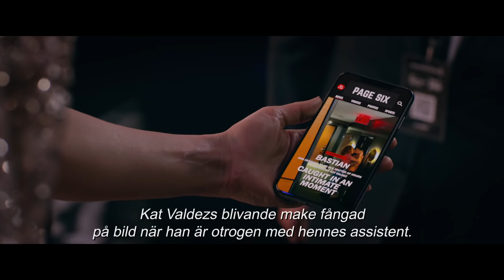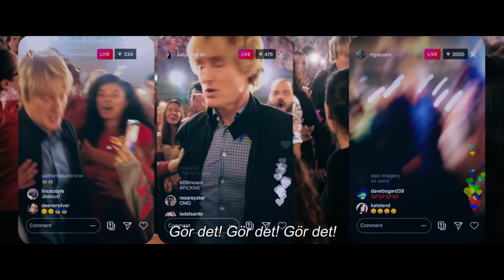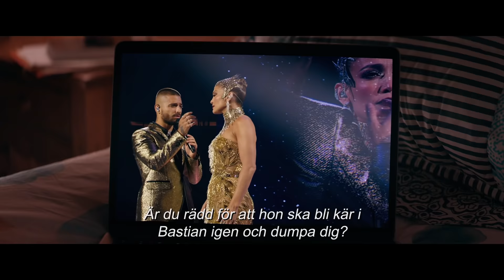Marry Me | Officiell Trailer (Universal Pictures) HD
Exklusivt på bio 11 februari. Missa inte

Kat Valdez är ena halvan av musikvärldens sexigaste, mest explosiva kändispar, och den nya och heta superstjärnan Bastian är den andra halvan. Samtidigt som Kat och Bastians oundvikliga hitsingel
"Marry Me" klättrar på hitlistorna, är de på väg att gifta sig inför en publik av hängivna fans i en ceremoni som ska streamas live över flera plattformar.

Den frånskilda gymnasieläraren Charlie Gilbert har blivit medsläpad till konserten av sin dotter Lou och sin bästa vän. När Kat, sekunderna före ceremonin, får reda på att Bastian har
varit otrogen mot henne med hennes assistent vänds hela hennes liv på ända. Hon får ett sammanbrott på scenen där hon ifrågasätter all kärlek, sanning och lojalitet. Medan den hemska sanningen
sjunker in får hon ögonkontakt med en främling, ett ansikte i mängden.

Om det du känner till gör dig besviken, så kanske det du inte känner till är svaret, och i ett ögonblick av inspirerad galenskap väljer Kat att gifta sig med Charlie. Det som börjar som en
impulsiv reaktion utvecklas till en oväntad romans. Men när olika krafter konspirerar för att separera dem, uppstår den universella frågan: Kan två människor från helt
olika världar överbrygga klyftan mellan dem och skapa en plats där de båda hör hemma?

Marry Me är fylld med originallåtar från Jennifer Lopez och den globala, latinska musikstjärnan Maluma. I huvudrollerna ser vi Jennifer Lopez som superstjärnan Kat Valdez
och Owen Wilson som matematikläraren Charlie Gilbert – totala främlingar som går med på att först gifta sig och sedan lära känna varandra.

Marry Me är en modern kärlekshistoria om kändisar, äktenskap, sociala medier och en osannolik romans mellan två mycket olika människor som båda letar efter
något äkta i en värld där värde baseras på antal likes och följare.

Regi: Kat Coiro
I rollerna: Jennifer Lopez, Owen Wilson, Sarah Silverman, Maluma, Jimmy Fallon, John Bradley m fl.